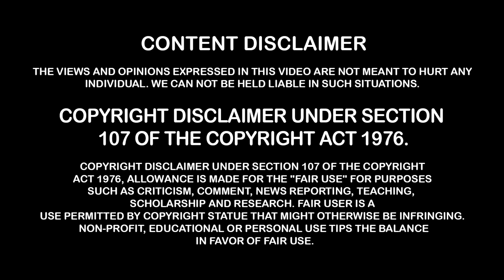கரி மூட்டம்|கரி மூடை தொழில்| மெதுவாய் மறைந்து வரும் தொழில்களில் ஒன்று || making of lumpwood charcoal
Alinthu varum Kari mootam thozhil ..

The views and opinions expressed in this video are not meant to hurt any individual. We can not be held liable in such situations.

Lives live life mashup dubsmash pop smoke 123 go flop fox dog cat mice fun funniest funny  tg videos jallikattu Manjuvirattu vandi maadu panthayam dance monkey ice cream carryminati YouTube youtuber search engine top 10 100 techno gamerz punjabi song dj song cid sauth new movie hindi dubbed gta 5 roleplay crime patrol free fire tiktok total final money monetization motu patalu dada ssr nandini minecraft garena Mowgli Santali jaipur shiva lord Ganesha chaturthi Murugan Perumal adivasi vir gaana Gulzar star diwali Jio chhath lockdown alok bhagwan walking head shot bhakti mehndi online class classes arrear ipl modi narendra singh singam surya eva live today PewDiePie asmr music old town road markiplier Coronavirus corona COVID-19 virus political politics party . Spoken language urdu tiktok topic television vijay suntv Zee Tamil tamizh தமிழ் தமிழி new song hindi english french dubbed dubbing dub movies new South Indian movies in out 2020 Sun srh mi csk kxip kkr RR dc rcb tusa among us pubg lite mobile cell phone fortnite release date valimai master Tamil ponnu pen solvathellam unmai kili freefire fall guys song sing songs new 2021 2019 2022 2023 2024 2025 Pongal newyear Christmas Jan Dec Feb March April May June July aug sep Oct Nov no nut shave November recipe cook cooking channel season series Dan jr irfan's view vlog vlogs video madan gowri kani Daddy's arumugam village cooking channel village food factory mozhi kaadu medu kaatu samayal manthiram samayal cook with comali iyarkai saappaadu aaj Tak cnn tech cyber tech tamizha techtamil manimegalai Hussain priyanka Deshpande pugazh shivangi singers singer arr ar rahman thala thalapathy vijay Ajith Book writer Russia usa india Australia Singapore china Bangladesh Myanmar kargil border war peace Joe Biden voting counting vote Cake yoga roblox exercise live television cartoon pokeman vivo oppo OnePlus iphone Jerusalem savage love thug life சாப்பாடு சமையல் ஆன்லைன் விளையாட்டு baby shark SNL BTS WWE t series tyt Eminem Ryan's toy review sword iyarkai maruthuvam how to get six packs reduce belly Olli aavathu epdi enga entha oor who how when what where which karu Neela koonthal black hair white blonde hair growth pimple ram with jaanu clear face wash mask coal charcoal dust cover sithar homeopathy doctor dr. Rings plants tour explore exploring outside country town village Manali shimla trip tripping outing increase weight regular periods get pregnant pregnancy women men take last night week year smilie emoji meera mitun rj Balaji top film makers directors actors heroines heroin heroes hero heroine buddha God nattu ind vs aus versus nz sa vivasayam விவசாயம் prank different sound